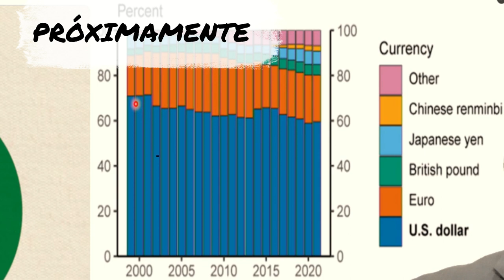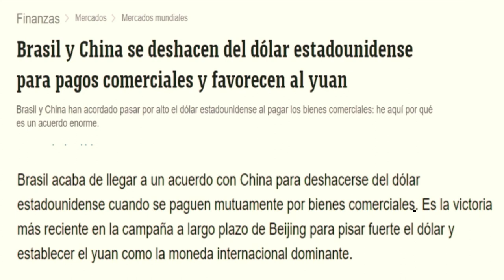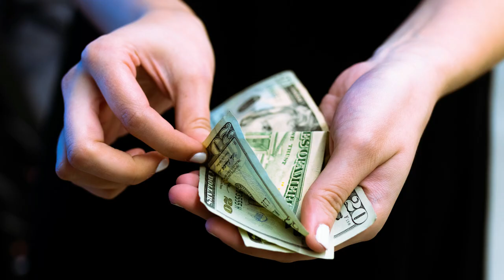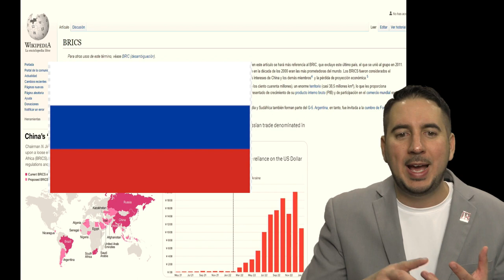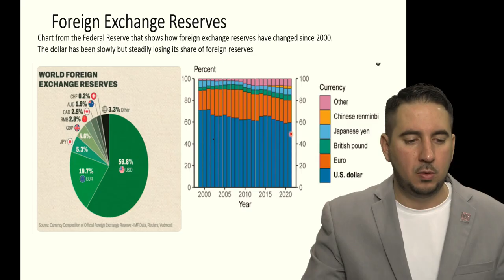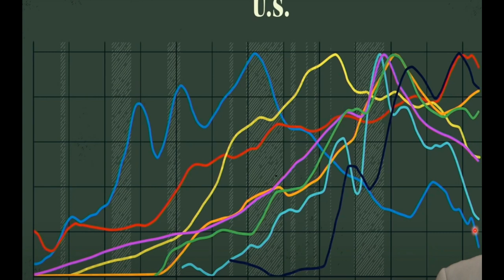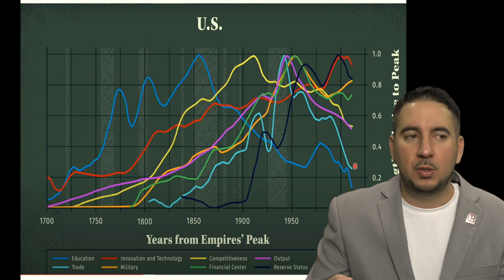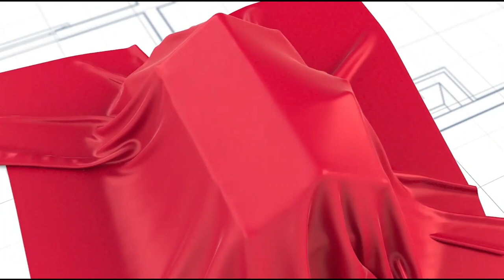El Fin de Estados Unidos y del Dólar . Posiblemente China sea la próxima 1ra potencia mundial.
¡Bienvenidos a este vídeo sobre el futuro de Estados Unidos y la posible caída del dólar! En esta ocasión, vamos a explorar un tema que ha sido objeto de debate durante mucho tiempo: ¿estamos presenciando el fin del dominio estadounidense en el mundo y el colapso del dólar como moneda de reserva mundial?

A medida que China y otros países emergentes continúan su ascenso, el poder económico y político de Estados Unidos se enfrenta a una creciente competencia. Muchos expertos creen que el equilibrio de poder está cambiando y que es solo cuestión de tiempo antes de que China se convierta en la próxima superpotencia mundial.

En este vídeo, analizaremos algunos de los factores clave que están impulsando este cambio, incluyendo la creciente importancia de la economía china, la deuda de Estados Unidos y los desafíos políticos internos que enfrenta la nación.
Si te interesa entender más sobre este tema y estar informado sobre los cambios que pueden estar por venir, asegúrate de ver este vídeo hasta el final. ¡Comencemos!